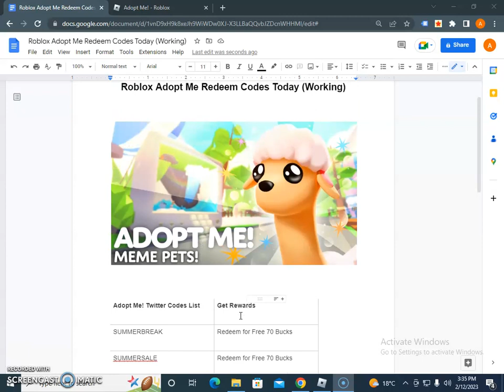Roblox Adopt Me Redeem Codes February 2023